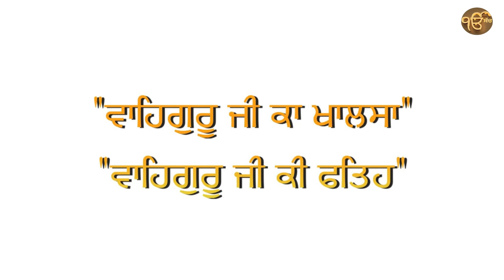ਸੁਣੋ ਗਵਾਲੀਅਰ ਕਿਲੇ ਦਾ ਇਤਿਹਾਸ ਜਿੱਥੋਂ ਸ਼੍ਰੀ ਹਰਗੋਬਿੰਦ ਜੀ ਨੇ ਬਚਾਏ ਸੀ 52 ਰਾਜੇ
ਸੁਣੋ ਗਵਾਲੀਅਰ ਕਿਲੇ ਦਾ ਇਤਿਹਾਸ
ਜਿੱਥੋਂ ਸ਼੍ਰੀ ਹਰਗੋਬਿੰਦ ਜੀ ਨੇ ਬਚਾਏ ਸੀ 52 ਰਾਜੇ